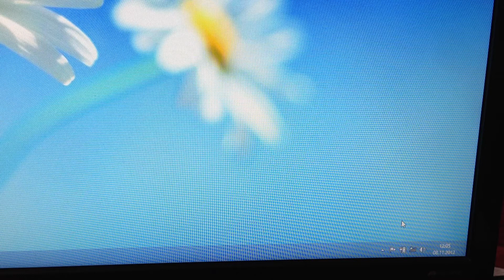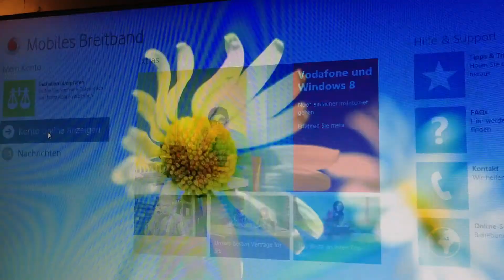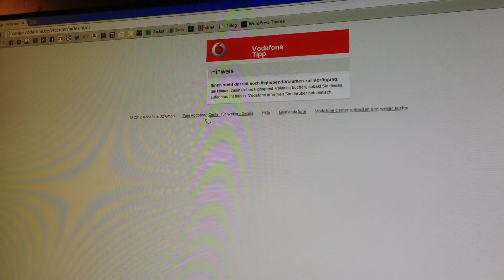LTE und UMTS mobiles Internet mit Windows 8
Unter Windows 8 ist LTE und UMTS über mobiles Internet viel einfacher als unter Windows 7. Eine Verbindungssoftware braucht man nicht mehr!